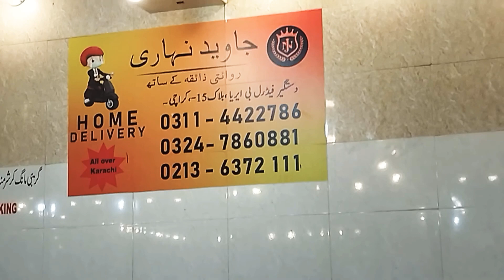Javed nahari Karachi | vlog Javed nahari | Moon light beauties |Famous Nalli Mazedar Nihari Karachi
Hello friends
My this vlog is relates to JAVED NAHARI  famous Restaurant this vlog is enjoy full if you are in Karachi and wanted to eat the delicious taste of Pakistani nahari please must watch this video and subscribe to my channel Moon light beauties like and share give me a thumb up  and comments so let's come and enjoy the delicious nahari Thanks